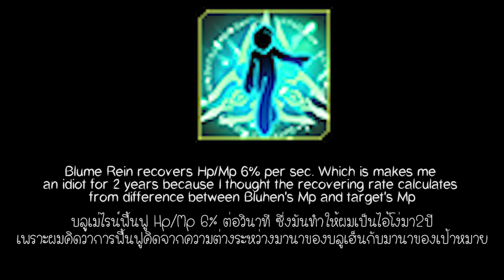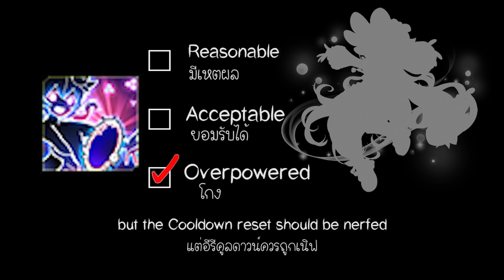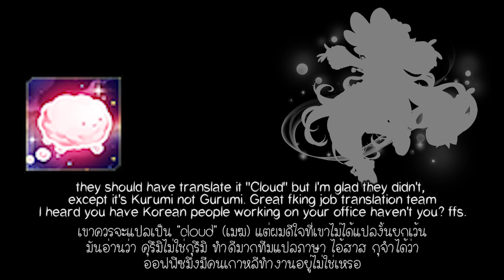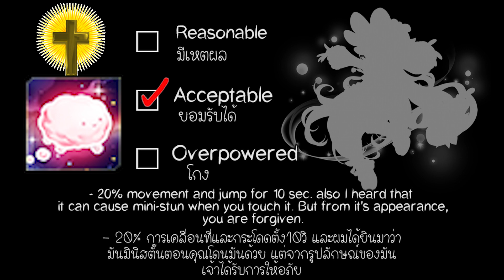Elsword The Free to Play Adventure - Ep 1 | Comprehend your character before getting start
ขอให้สนุกนะครับ/Hope you enjoy